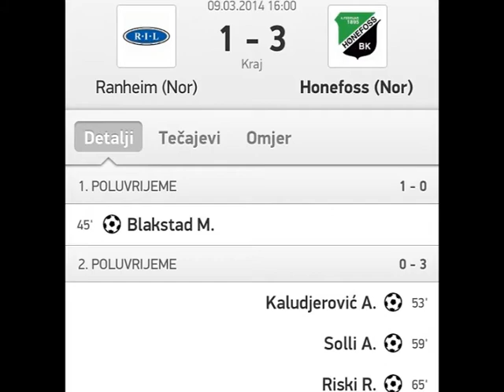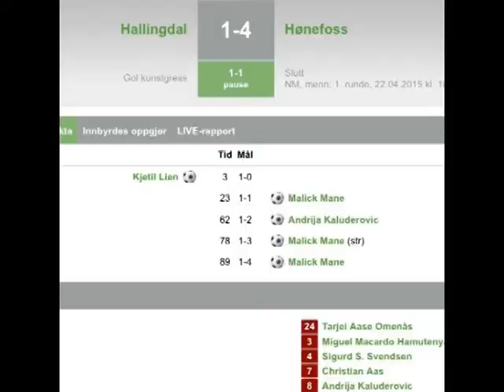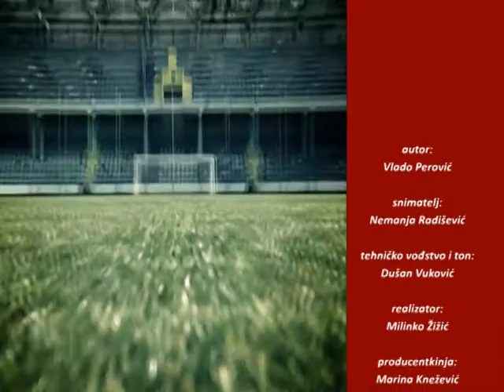TV777, Na domaćem terenu, Andrija Kaluđerović